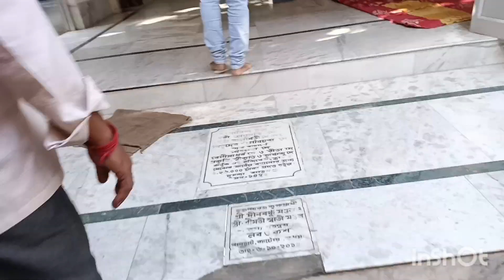Katwa kartik ladai 2023। এবছর কাটোয়ার কার্তিক লড়াই খুব আনন্দ করলাম ।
Katwa kartik ladai 2023